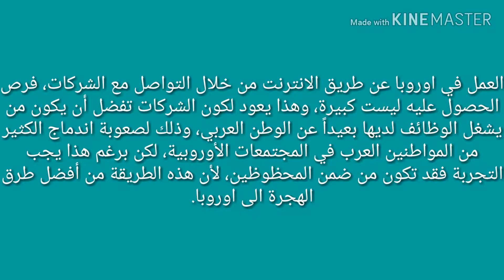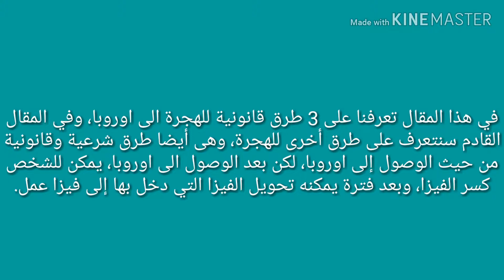الطرق المتاحة للهجرة الى اوروبا وبي شكل قانوني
الهجرة إلى اوروبا